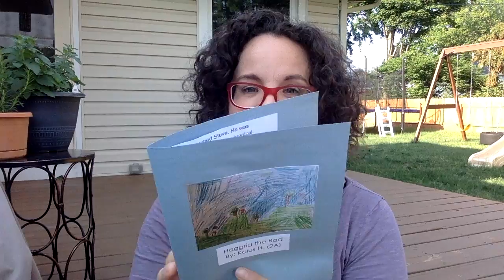FAIRY TALE READ ALOUD: "Haggrid the Bad" by Kaius H. (2A)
In March of 2021, I talked to three classes of Grade Twos (Second Graders) about stories to kick off a unit on Fairy Tales! Their teachers chose some of their finished stories to share with me and I want to share them with you!

Title: Haggrid the Bad
Author and Illustrator: Kaius H.
Class: 2A

🎵 "Beautiful Soup" by Amber Wood, performed by Naaman Wood